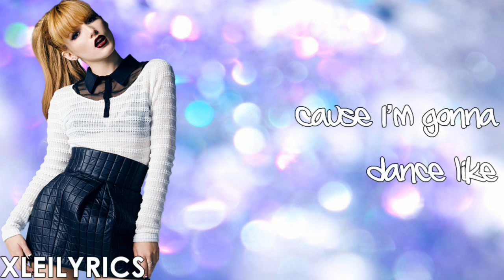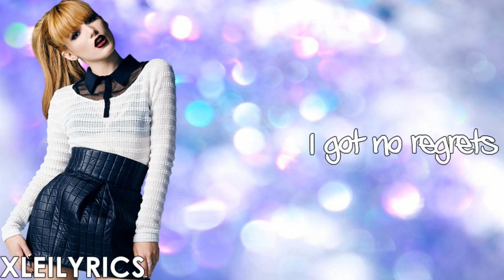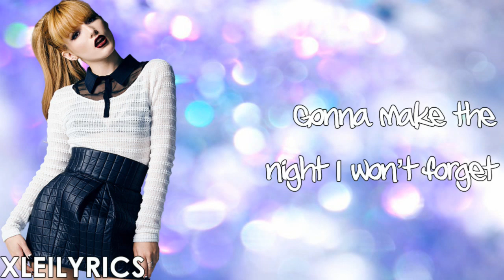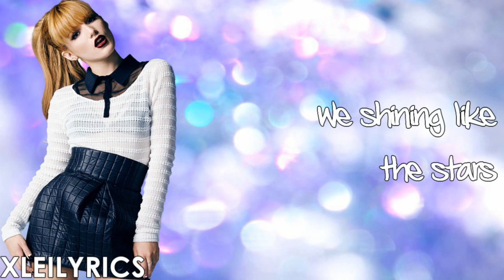Bella Thorne - One More Night (Lyrics Video) HD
Bella Thorne - One More Night - Jersey-EP